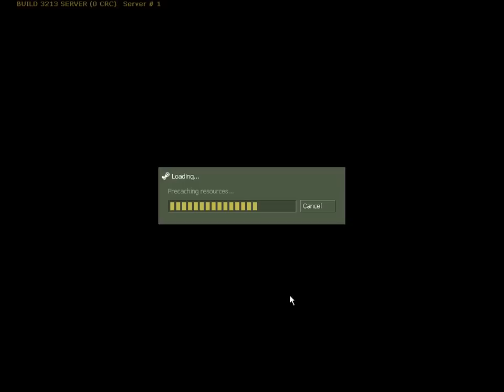Counter Strike 1.6 (BOTS) - Gameplay + download link #3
CS 1.6 de_dust - GAMEPLAY.